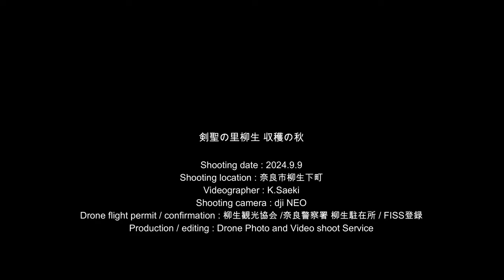【DJI NEO】剣聖の里 収穫の秋 その１ 2024.9.9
奈良市柳生下町　柳生の里はちいさなさとやまです。このさとやまにも秋の収穫の時季がやってきました。
この動画は9月5日に発売されたばかりのDJIの新型ドローン。DJI NEOで撮影してみました。